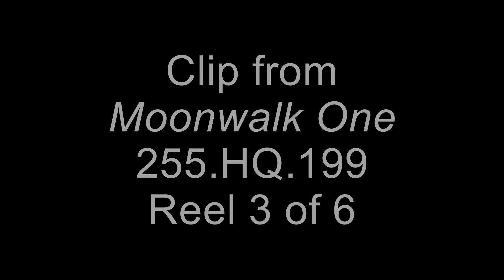Clip from Moonwalk One, ca. 1970: Space Suit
This is a clip from the film titled "Moonwalk One, ca. 1970." The film contains copyrighted material and is therefore not available in full on the National Archives' YouTube channel. More information about the film can be found in the National Archives' online catalog:

Full Title: Moonwalk One, ca. 1970

Series : Headquarters' Films Relating to Aeronautics, compiled 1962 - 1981

Access Restriction(s): Unrestricted
Note: Some or all of this material may be subject to copyright or other intellectual property restrictions.

Scope & Content: This film details the comprehensive coverage surrounding the July 1969 launch of Apollo 11 astronauts Neil Armstrong, Buzz Aldrin, and Michael Collins to the moon. The film details activities of both the astronauts and mission control during pre-launch and launch sequences, daily activities aboard the spacecraft and the moonwalk, and provides a view of the historical and cultural events of the time. The footage includes clips from science fiction television shows such as "Flash Gordon" and "Buck Rogers," as well as a lengthy segment on American rocket pioneer Robert Goddard. The film also explores some of the critical preliminary stages of the Apollo program, including medical testing of the human body in space conditions, as well as the assembly and testing of space suits as worn by the astronauts.